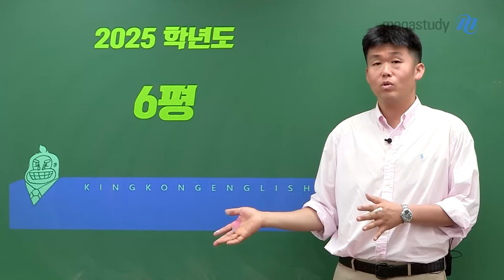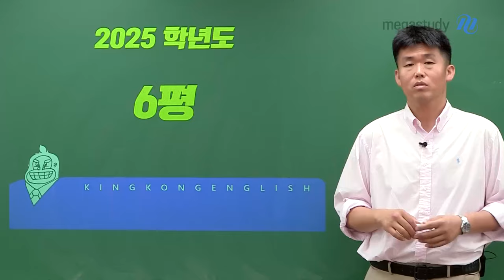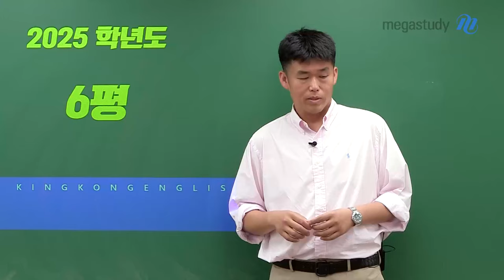[메가스터디] 영어 킹콩쌤 - 2025학년도 영어 6월 모평 총평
이번 6월 모의평가 어떠셨나요?
많이 어렵지는 않았습니다.
늘 나왔던 방식으로 일관되게 출제되었습니다.
또한, 빈칸 유형의 난도 또한, 높지 않았습니다.

해설 강의도 꼭 확인하며 끝까지 들어주시길 바랍니다.